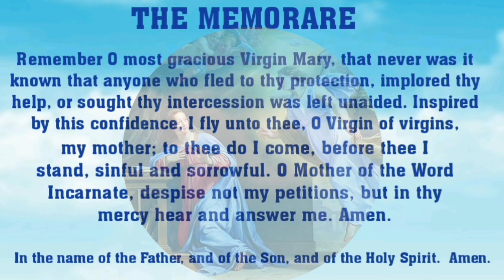Lenten Reflection : Day 35